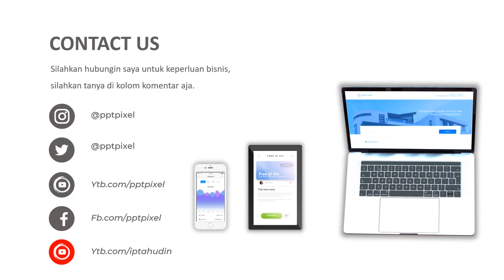Video Promosi, Jasa Promosi, Digital Marketing, Minuman Segar, minuman Jus, Makanan dan Minuman, Tok